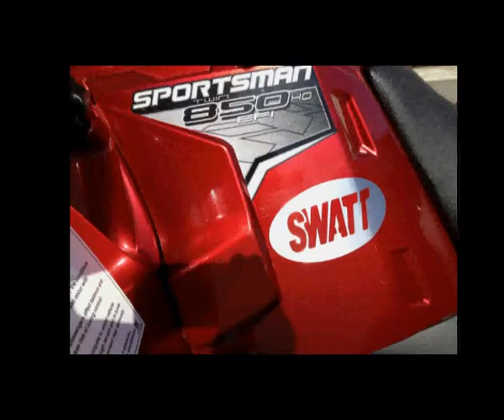Trail work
ATV Trail work